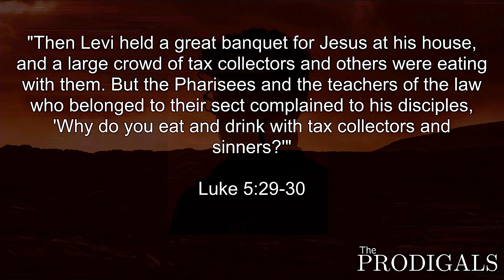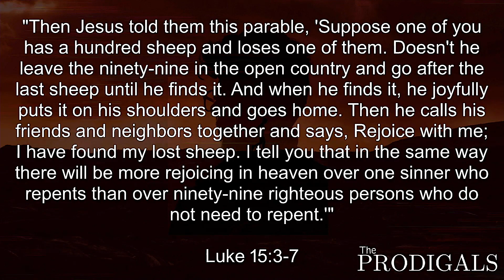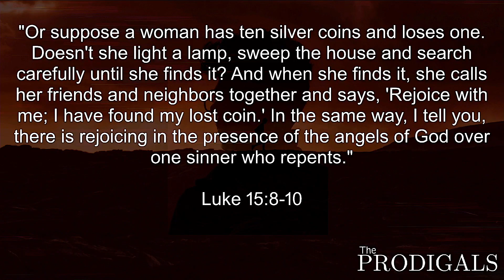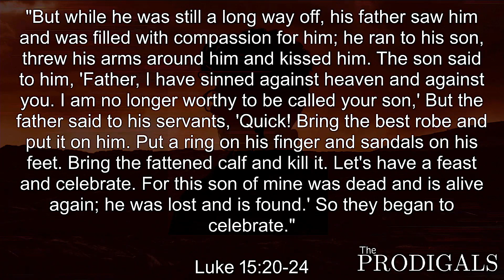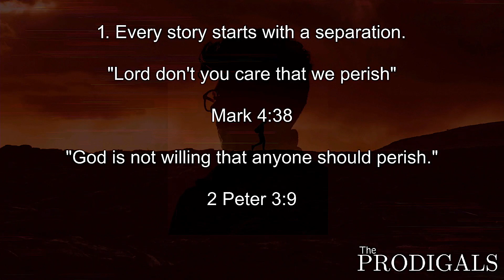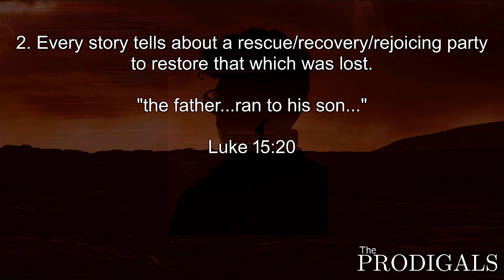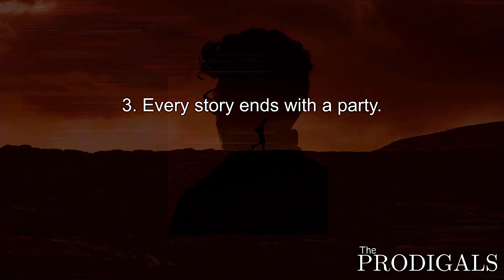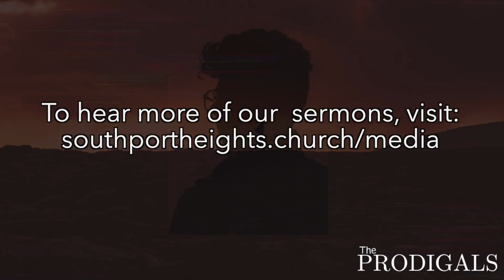Party Central | The Prodigals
What do you think of when you hear the term "Happy Hour"? Whatever it may be, we can be sure it is a joyous time. In the first sermon of our new series called "The Prodigals", Pastor Steve discusses some of Jesus' most impact parables and what they tell us about being lost and found.